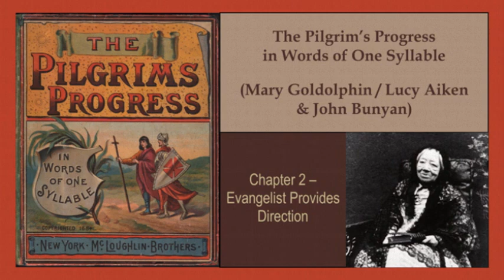Chapter 2 - Pilgrim's Progress in Words of One Syllable (Mary Godolphin, John Bunyan) audiobook